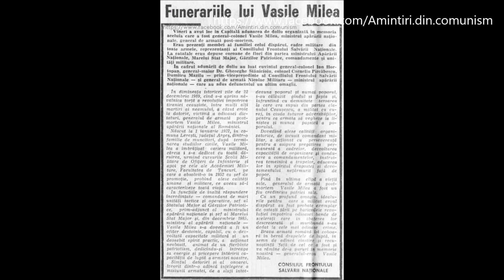MOARTEA GENERALULUI VASILE MILEA. ANUNȚUL SINUCIDERII. REVOLUȚIA ROMANA, 22 decembrie 1989.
George Marinescu (fost prezentator al "Telejurnalului", în perioada 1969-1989), TVR: „Informăm că ministrul forțelor armate a acționat ca trădător împotriva independenței și suveranității României și, dându-și seama că este descoperit, s-a sinucis”.
După Revoluția din 1989, George Marinescu a fost numit director la televiziunea Guvernului României, post pe care l-a ocupat timp de șapte ani.